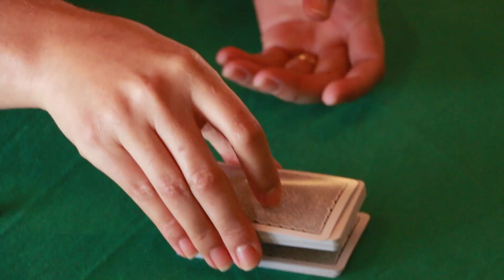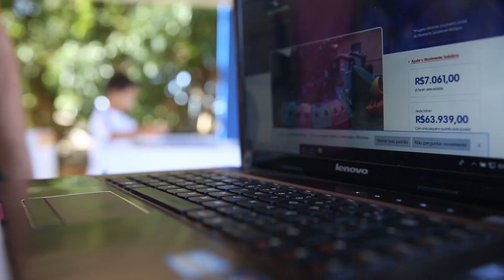Jogos Regionais 2019 - modalidades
São 1.200 atletas que participaram da primeira etapa dos Jogos Regionais 2019. Cada um deles trabalhou intensamente no seu desempenho para chegar nesta etapa. Conheça um pouco da história de alguns deles.